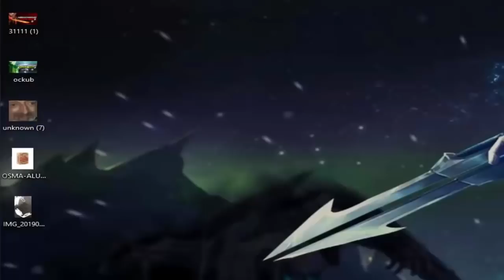ABBAS YANBASAN OKUL REİSİ OLUYOR BULLY